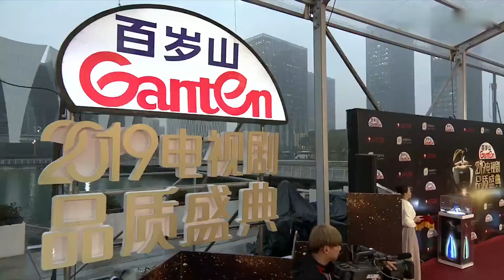年度卓越品质之星：唐嫣，带来何以笙箫默、归去来等高品质影视剧，颁奖现场与罗晋甜蜜合体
中国电视剧品质盛典《中国电视剧品质盛典》（Television Series of China Quality Ceremony）全称为上海电视剧制播年会暨中国电视剧品质盛典，是由上海文化广播影视集团有限公司（SMG）影视剧中心和东方卫视联合主办的电视剧类奖项。创办于2016年，该颁奖典礼是每年盘点和评选年度电视剧及年度电视剧个人等电视剧相关的颁奖典礼，是中国电视剧行业重要的颁奖典礼之一。